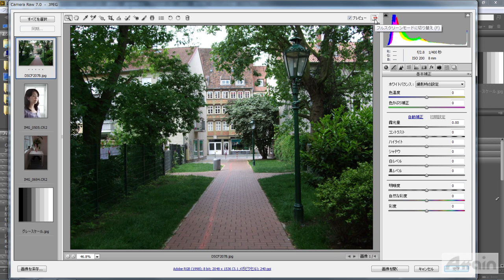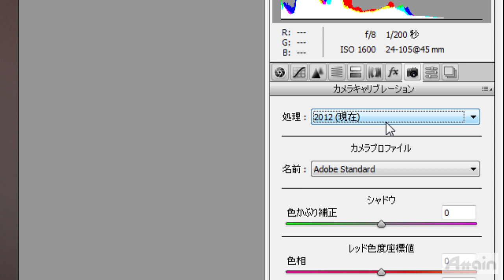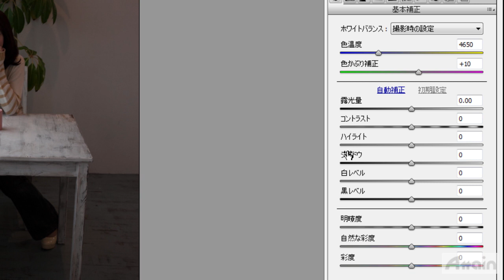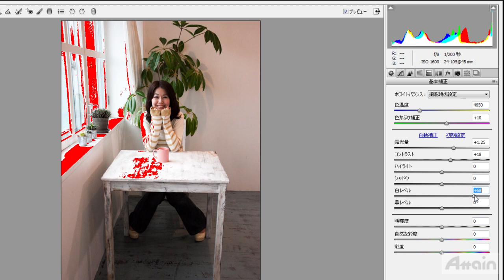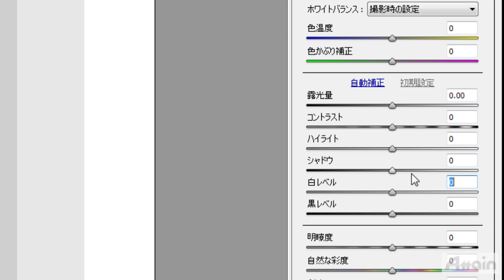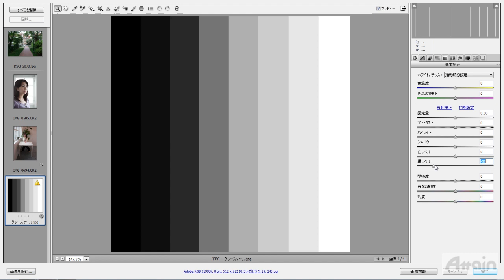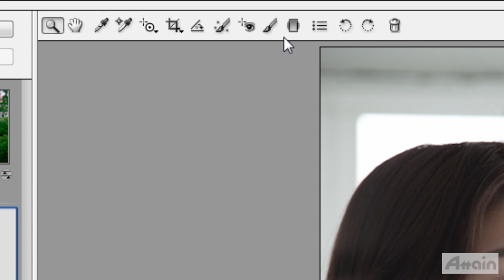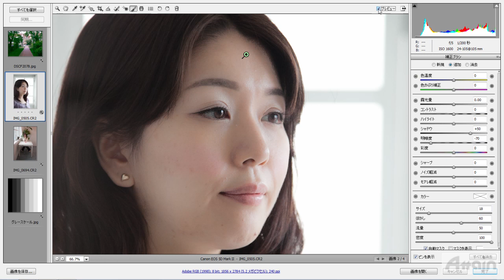[Learn Photoshop CS6] 17 Camera Raw 7プラグイン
このビデオでは、Camera Raw 7で強化された各種の機能や操作方法を学びます。カメラキャリブレーションの処理エンジンが新しくなり、Raw画像の現像処理が強化されました。